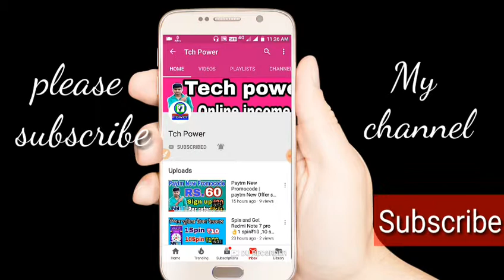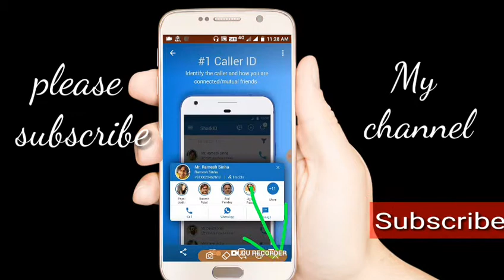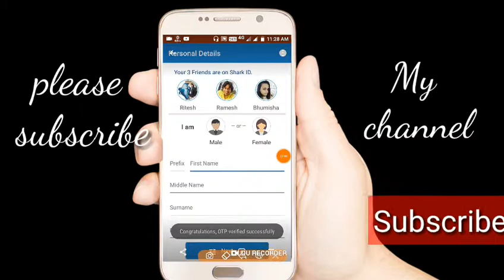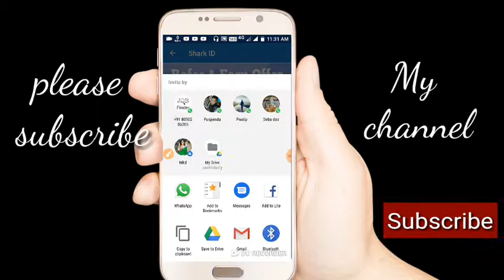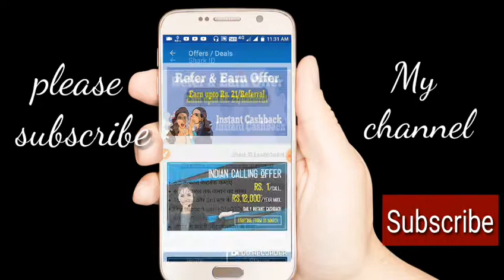Paytm ক্যাশ এ প্রতি রেফার ₹২১টাকা 👌১০ রেফার ₹২১০টাকা পেটিয়েম ক্যাশ || অফার 👉 মিস করবেন না।।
Paytm এ প্রতি রেফার ₹২১টাকা 👌১০ রেফার ₹২১০টাকা পেটিয়েম ক্যাশ ||